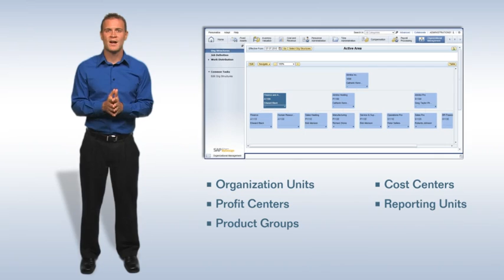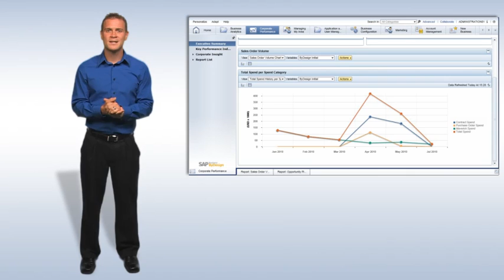SAP Business ByDesign -- Financial and Managerial Accounting: Overview Video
Discover how the SAP Business ByDesign solution can help small and midsize companies establish a truly relational general ledger that automatically links related financial and transactional data, organizational structures, and more.

LA IT Consulting is an SAP partner providing SAP Business One and SAP Business ByDesign. With nationwide offices we help small and midsize businesses run better.